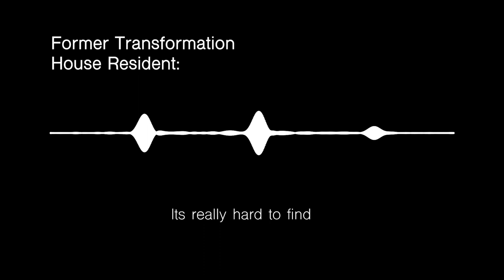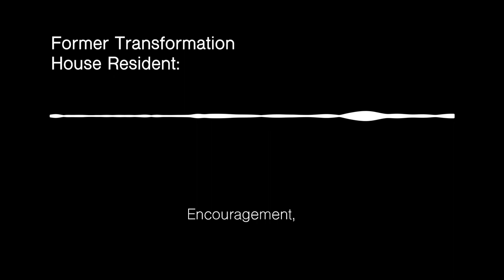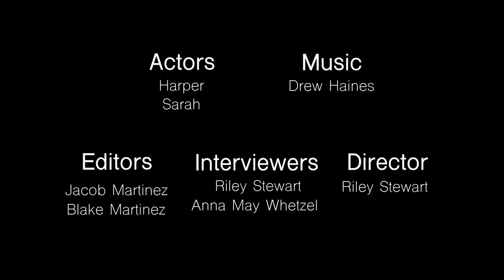Transformation House - A film by Boerne Champion High School